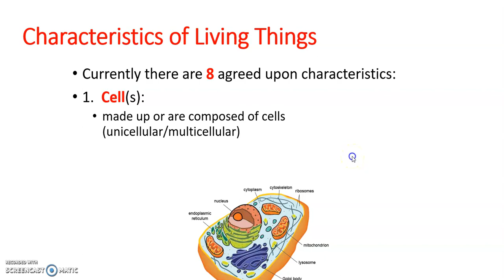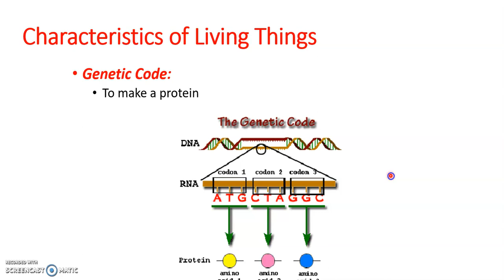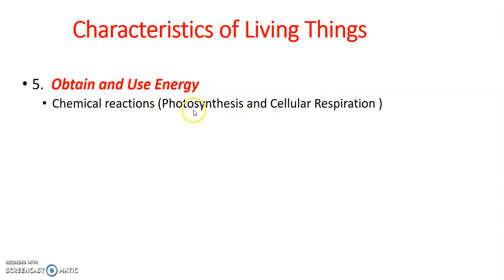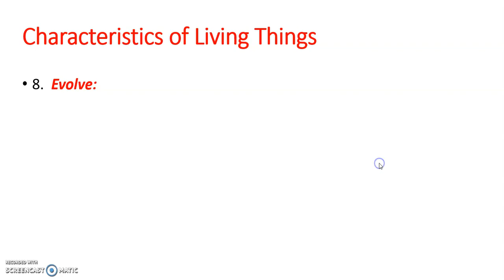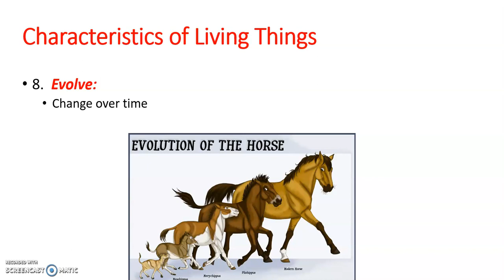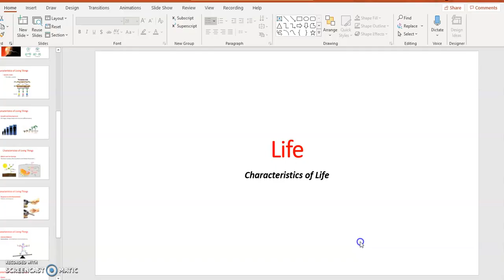Characteristics of Life